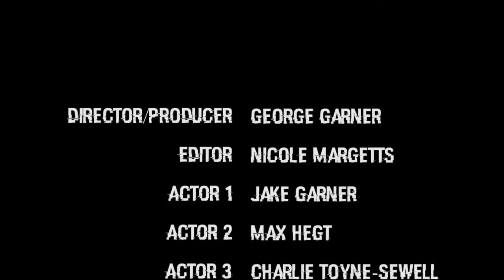Failed Watch_Dogs Competition Entry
This was a film created in a day for a competition run by Ubisoft, the goal was to create a film about hacking heroes. Due to a mistake made in the the production copy righted music meant that our entry was invalid. So it joins the list of films on this channel.